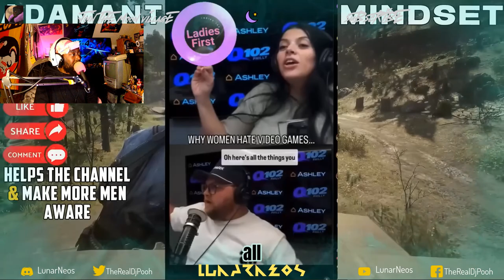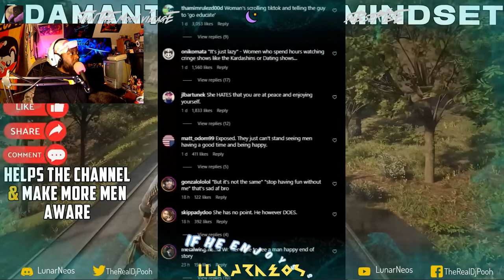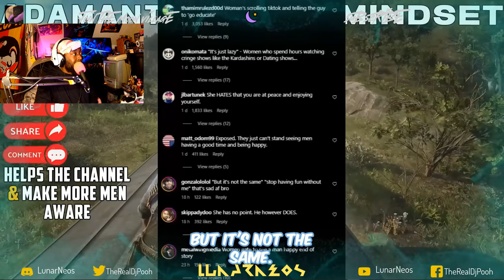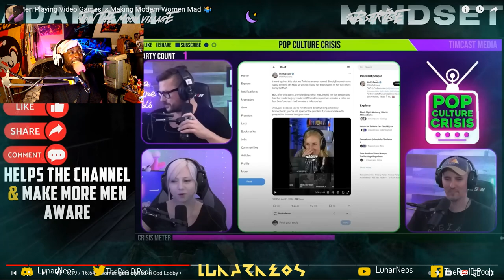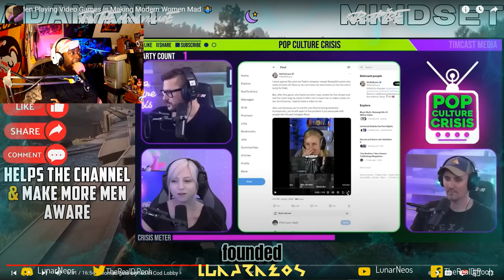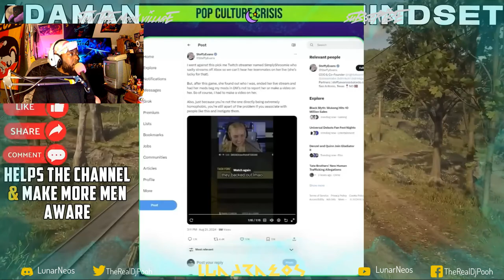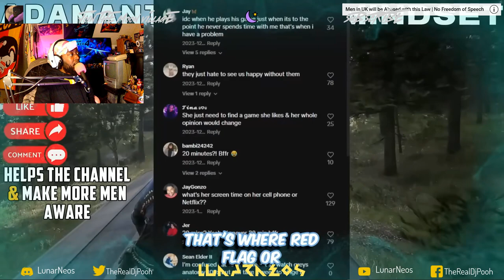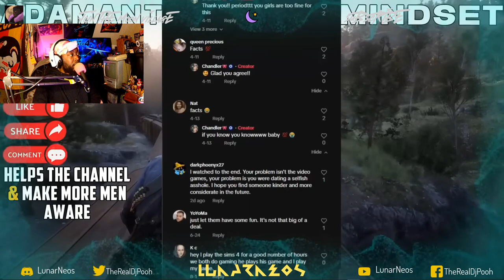"Men Playing Video Games is Making Modern Women Mad 🤷‍♂️" by @AdamantMindset Reaction